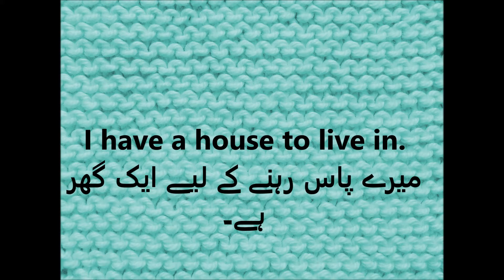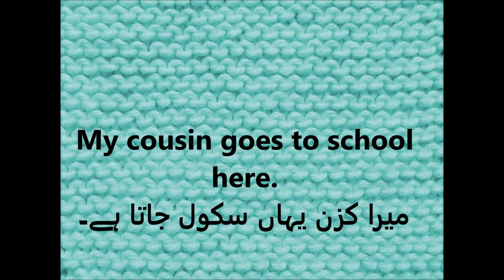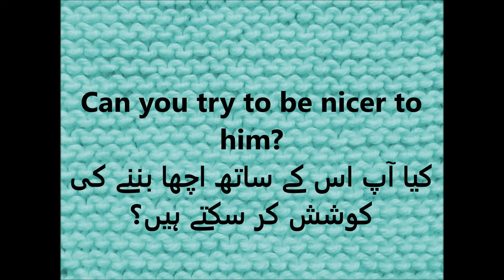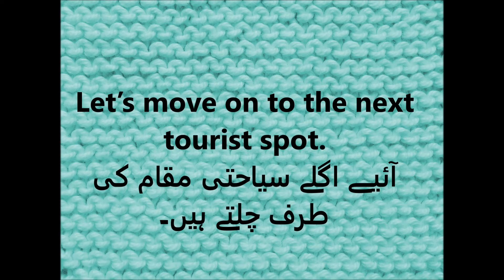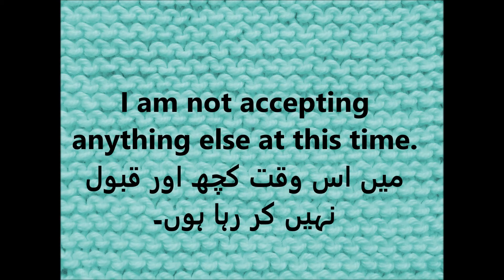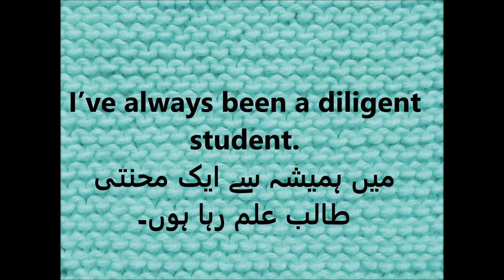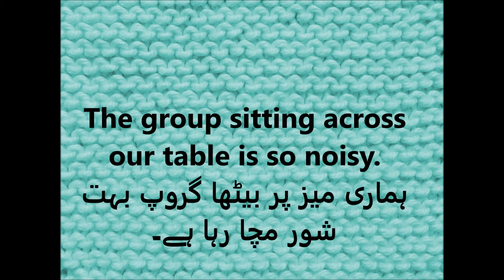English Urdu sentences - English phrases with Urdu meaning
Learn daily use English phrases with Urdu meaning for daily spoken English. Improve your vocabulary and pronunciation by practicing more and more.